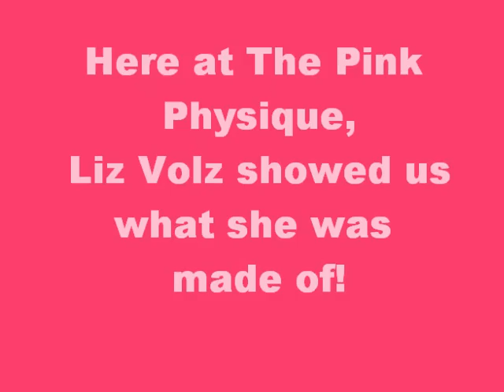Liz does 50 push-ups for her birthday!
Liz Volz turned 50, and decided to do one push-up for every year! Way to go, Liz!